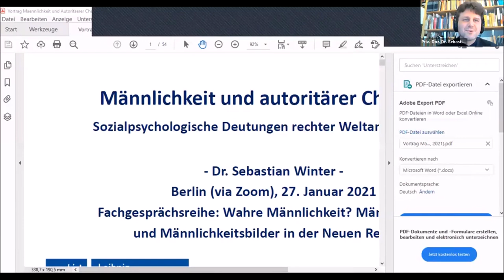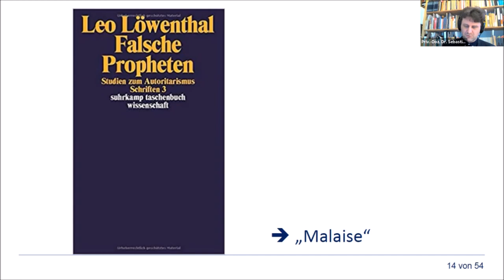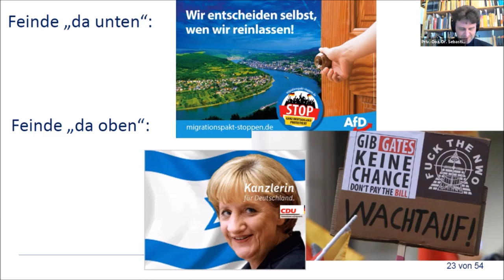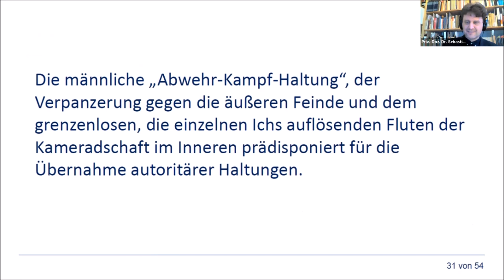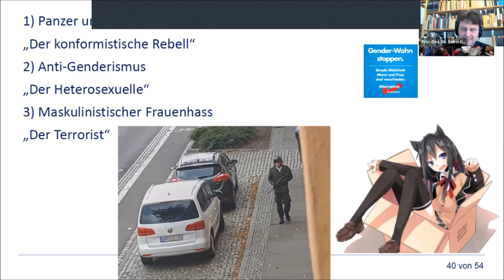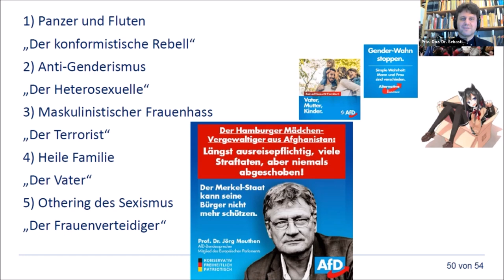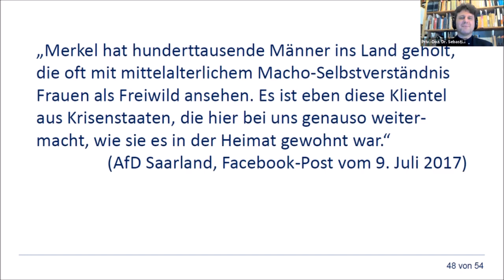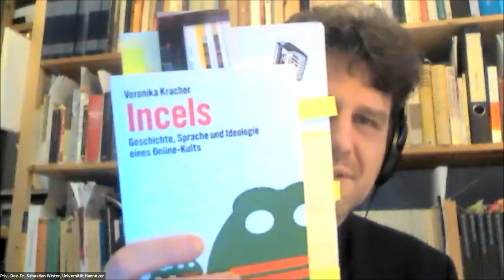#2 Männlichkeit und autoritärer Charakter - sozialpsychologische Deutungen rechter Weltanschauungen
Mittwoch 27. Januar 2021
Fachgespräch: Männlichkeiten und Autoritarismus

Mit Priv.-Doz. Dr. Sebastian Winter, Hochschule Hannover

Sebastian Winter beschäftigt sich in seiner wissenschaftlichen Arbeit seit vielen Jahren mit Rechtsextremismus und dem Zusammenhang von Geschlecht und Ressentiment. Er geht in seinem Vortrag aus sozialpsychologischer Sicht der Frage nach, was rechte, autoritäre Modelle in einer komplexer werdenden Welt so attraktiv macht und was das für die politische und pädagogische Praxis bedeuten kann.
Informationen zur Veranstaltungsreihe

Weltweit ist ein Erstarken national-völkischer, neu-rechter Politiken zu beobachten. Dieser politische Megatrend bedient sich, wenn auch regional in ganz unterschiedlicher Ausprägung, verschiedener z.T. rassifizierender Zuschreibungen ethnischer, kultureller, nationaler, geschlechtlicher oder religiöser Gruppenidentitäten. In der politischen Auseinandersetzung wird von neu-rechten Akteur*innen eine Politik der Ausgrenzung und Abwertung dieser als „Andere“ oder „fremd“ markierten Gruppen forciert.

Mit den Wahlerfolgen der AfD ist - wenn auch im europäischen Vergleich verspätet - dieser Trend auch in Deutschland sichtbar geworden und stößt vor allem in gesellschaftlichen Debatten über Geschlecht und Männlichkeiten auf besondere Akzeptanz. Bisher als sicher geglaubte und als allgemein anerkannt angenommene Vorstellungen von Männlichkeit scheinen an Gültigkeit zu verlieren. Es entsteht der Wunsch, die als bedroht wahrgenommene geschlechtliche Gewissheit, z.B. „echte“ oder „wahre Männlichkeit“, wiederherzustellen.

In Deutschland lassen sich die Auswirkungen dieser Weltsicht z.B. an der steigenden Zahl von rassistischen und gewalttätigen Übergriffen auf alles was als nicht zugehörig gedeutet wird ablesen. Dazu zählen die Hetzjagden in Chemnitz, die Ermordung von Walter Lübke, der antisemitische und von antifeministischer Aufladung geprägte Anschlag in Halle, der rassistische Anschlag in Hanau, völkische und misogyne Hetze und Provokationen, die Nutzung polizeilicher Infrastrukturen für Morddrohungen u.a. gegen Politiker*innen und rechte Gesinnungen beim Kommando Spezialkräfte. Gemeinsam ist diesen Übergriffen, dass einerseits überwiegend Männer als Täter agieren und es sich andererseits bei den Angegriffenen um rassifizierte, migrantische und/oder marginalisierte Menschengruppen handelt, u.a. Schwarze, PoC, LGBTIQ-Personen, aber auch Frauen und Männer, die nicht dem traditionellen Bild von Weiblichkeit und Männlichkeit entsprechen.

Bisherige Erklärungsmuster und Deutungsangebote variieren erheblich. Die Veranstaltungsreihe wird verschiedene wissenschaftliche Erklärungsansätze für das weltweite Erstarken rechts-nationaler Politiken diskutieren, die Auskunft geben über Ursachen für die steigende Attraktivität und die Konstruktionsmechanismen rechter Männlichkeiten. Ebenso sollen Politiken und Handlungsoptionen vorgestellt werden, die Alternativen zu rechten Männlichkeitskonstruktionen und -bildern ermöglichen und unterstützen. Dazu gehört auch der Blick auf Rahmenbedingungen, die die kritische Auseinandersetzung mit Männlichkeiten begünstigen oder verhindern. Im Sinne eines intersektionalen Ansatzes werden verschiedene soziale Dimensionen und deren Zusammenwirken betrachtet.

Die Veranstaltungsreihe richtet sich an praxisnahe Akteur*innen, Fachkräfte und Multiplikator*innen, die mit Jungen* und Männern* arbeiten sowie an Menschen aus der Männlichkeits- und Geschlechterforschung sowie der Politik.